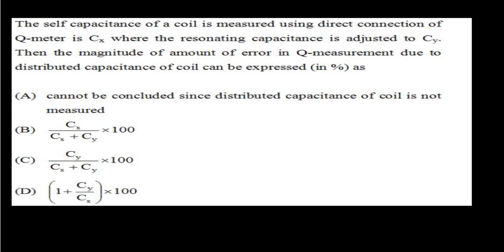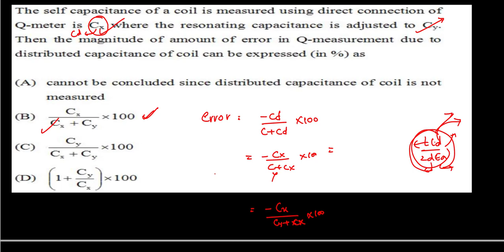TRB/TNEB MEASUREMENTS 2